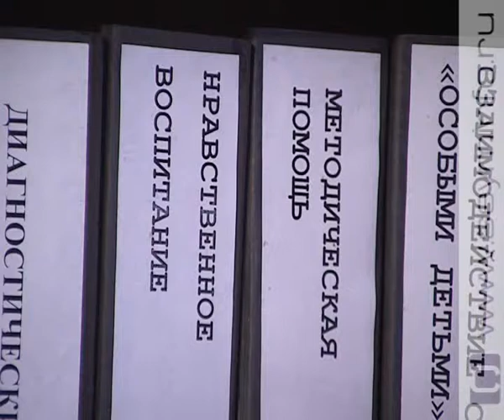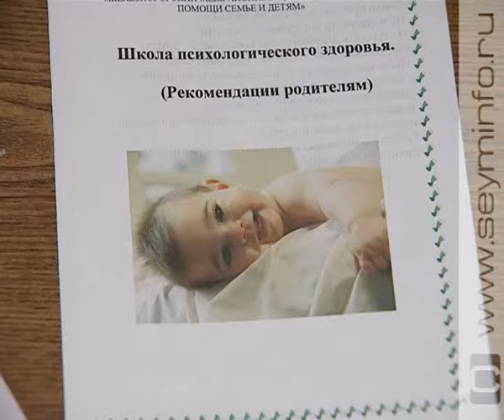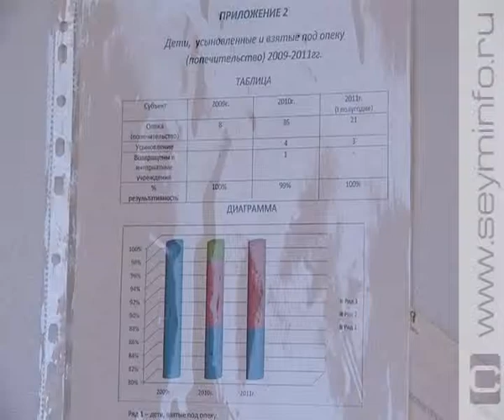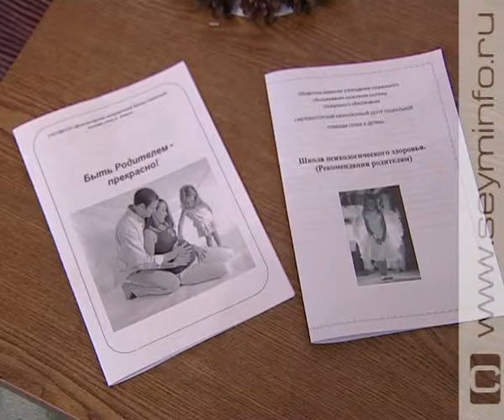Возможность есть 13.10.11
Смогут ли мама и папа любить чужого малыша как своего собственного? Примут ли родные дети нового члена семьи? Эти вопросы задают себе потенциальные родители. В программе «Возможность есть» мы расскажем о том, как специалисты Железногорского центра социальной помощи семье и детям помогают разобраться в ситуации.